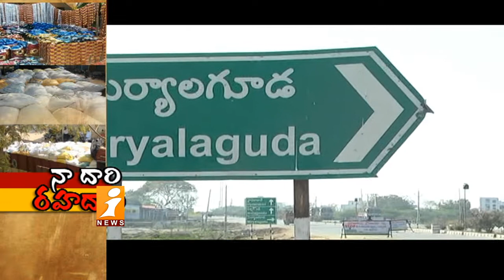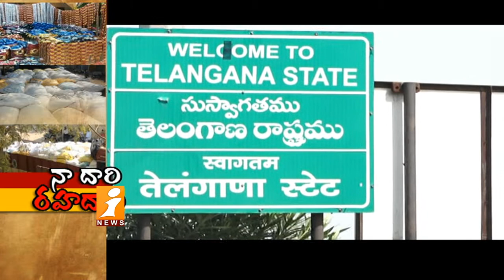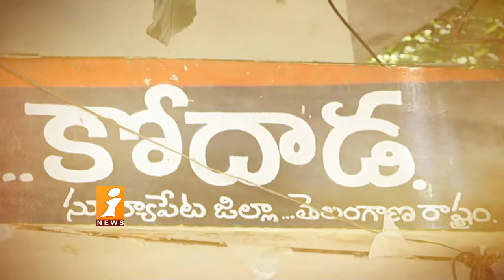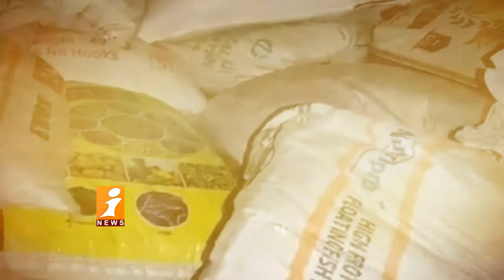రహదారిలో అక్రమ రవాణా | Ground Report | Telangana to AndhraPradesh | iNews